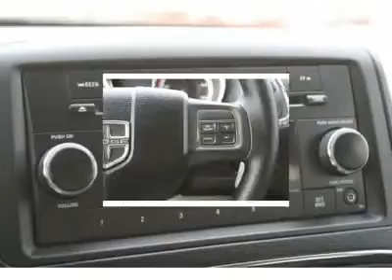2012 DODGE GRAND CARAVAN Spring, TX CR281595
2012 DODGE GRAND CARAVAN Spring, TX
Stock# CR281595

Don't miss this 2012 Dodge Grand Caravan. It's equipped with Automatic transmission and features a True Blue Pearl exterior. With 1 miles, you'll want to take this car home. Make a great choice today.